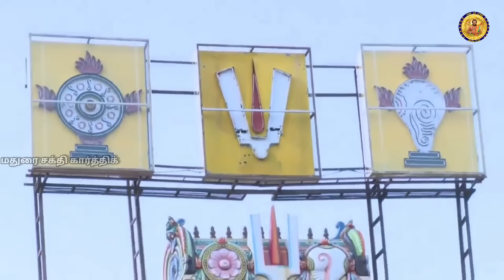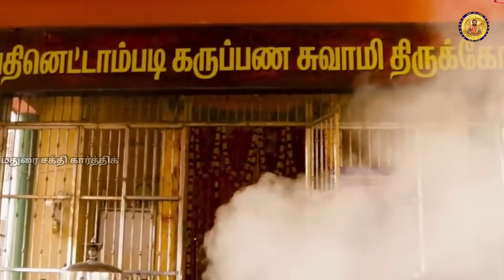கருப்பசாமி வர்ணிப்பு பாடல் maduraisakthikarthick kummipattu karuppusamy madurai #alagarkovil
Here we present you The song "karuppasamy varnippu"

Produced by Madurai sakthi karthick

Digital Media Partners madutura picture
krish_mediya
Aji capture

Presented to you by soundmaxx records©

Song Credits ;
Lyrics -
madurai sakthi Karthick
Vocals - Madurai Sakthi Karthick

Rythm, Tapes & aladi
puviyarasan
kannadhal
Nadhaswaram - sekar kariyapatti
DOP -  Krish media ( subash | ajith )
Song Composed, Arranged, Programmed, Mixed & Mastered by niranjan Jerry

Edit -
madurai sakthi Karthick